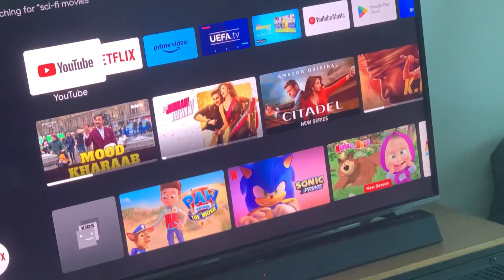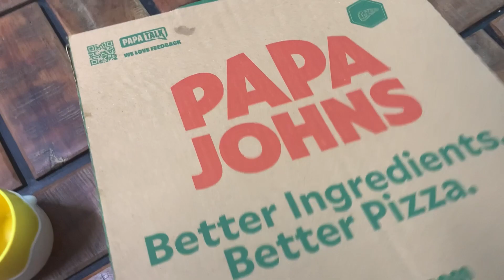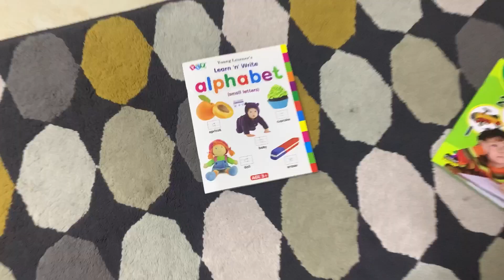meri awaz ko kya hogaya |Dubai daily Vloger |Vlog-162